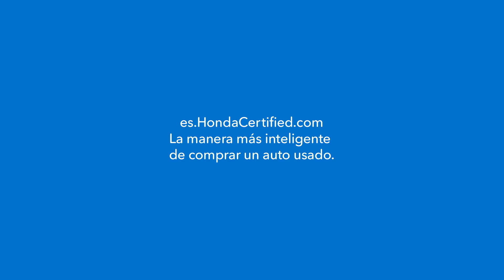"The Photos" - Honda Certified Pre-Owned Vehicles :30 (Spanish)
Con miles de autos disponibles para escoger en es.HondaCertified.com, seguramente encontrarás el que va perfecto con tu estilo.